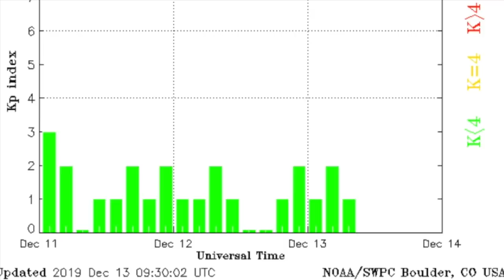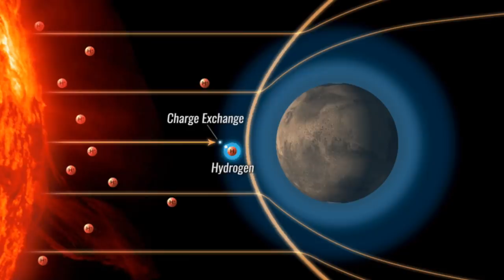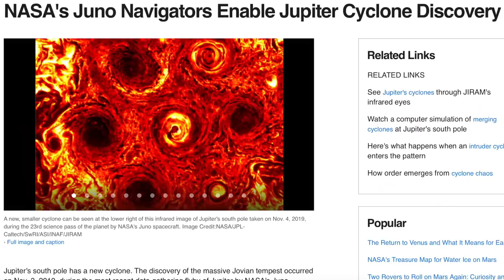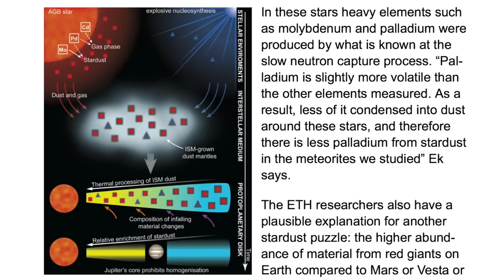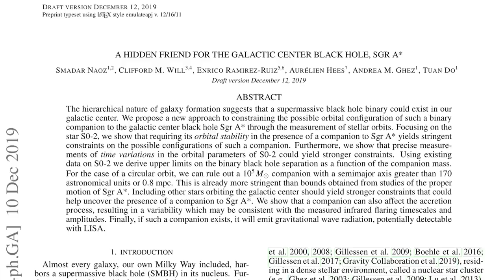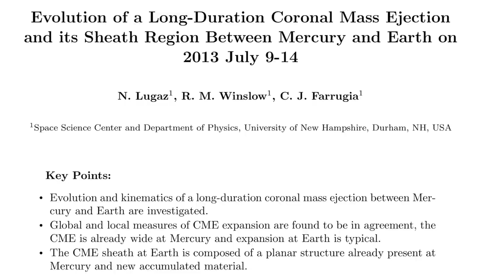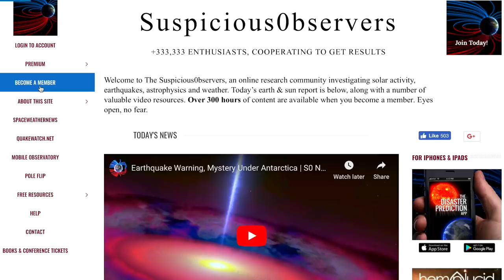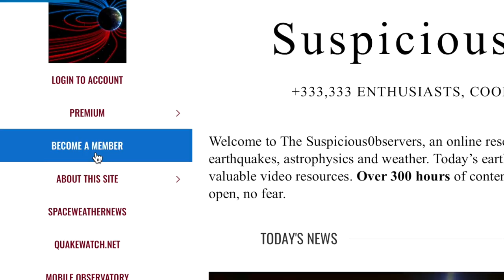Storms, Planets, Physics Change, Shock Accumulation | S0 News Dec.13.2019